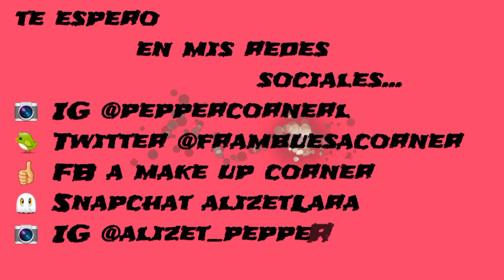Maquillaje rosa/durazno, con L.A. GIRL NUDES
Hola espero que les guste, este sencillo pero hermoso maquillaje.
No se pierdan los próximos videos ya que serán de playa para verano.

FB a make up corner
Tumblr alizetpepper
Snapchat alizetLara

Sonríe y se muy feliz.
Como? Haz lo que tu corazón te dicte, que importa si te equivocas, lo que importa es que lo intentas!
Besos 😉